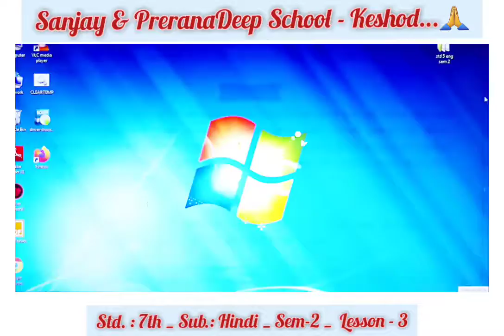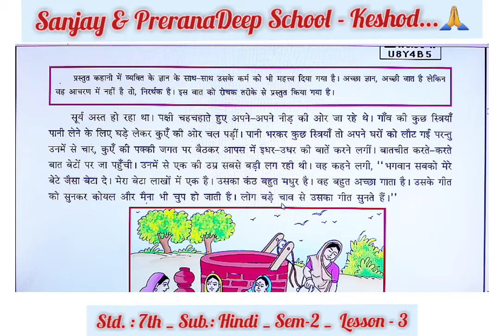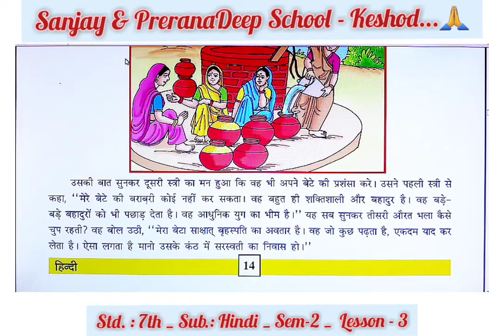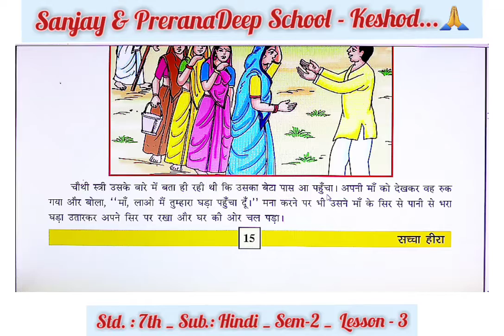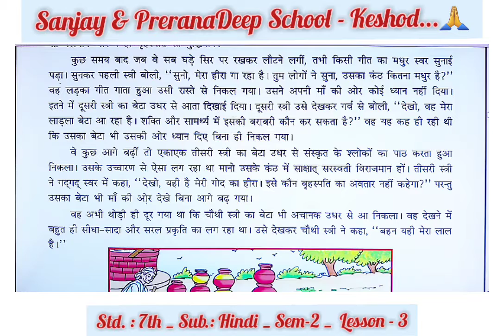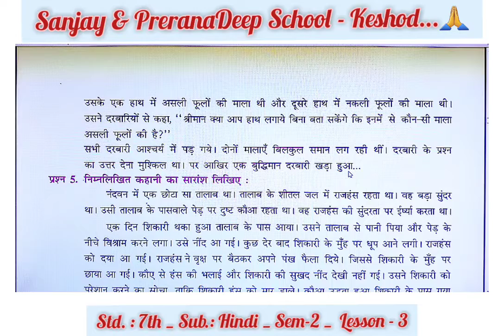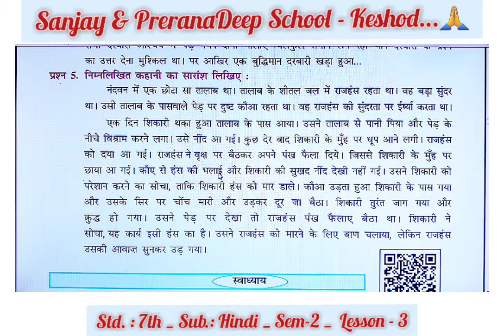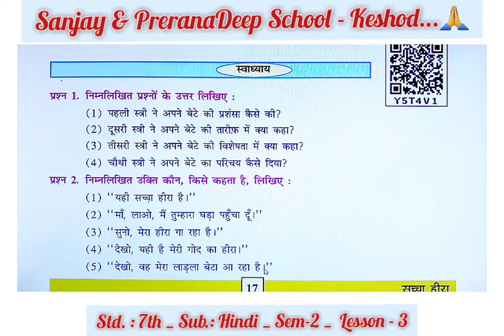Std. : 7th _ Sub.: Hindi _ Sem-2 _ Lesson - 3